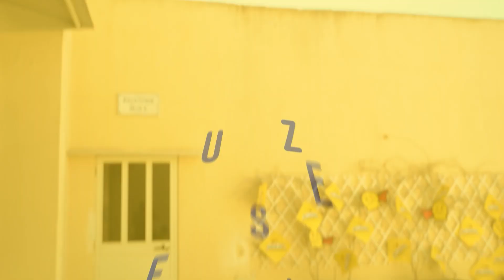Iko Iko Dance Funsize Heroes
As part of our Summer 2021 programme at Funsize Heroes, our little Heroes had the opportunity to learn simple choreography by Daphne Gatt and Maxine Ciantar from Kinetic Dance Academy during Dance Sessions. This Dance Video features Children from Red, Orange and Yellow groups dancing to Iko Iko by Justin Wellington.

Produced by Funsize Heroes
Choreography by Daphne Gatt & Maxine Ciantar from Kinetic Dance Academy
Song:
Justin Wellington - Iko Iko (My Bestie) feat. Small Jam